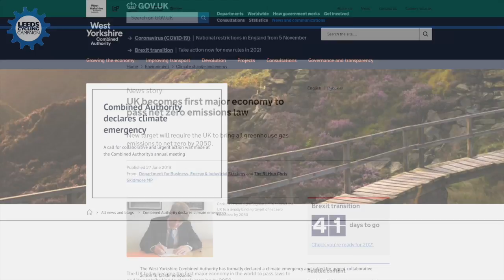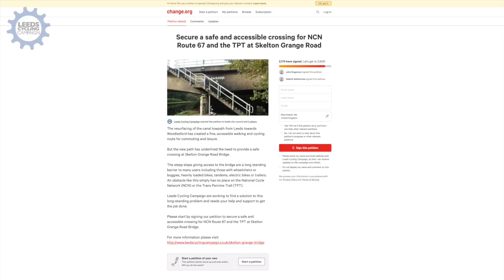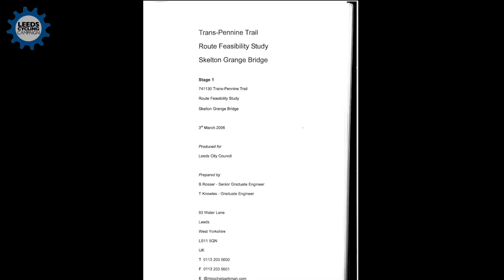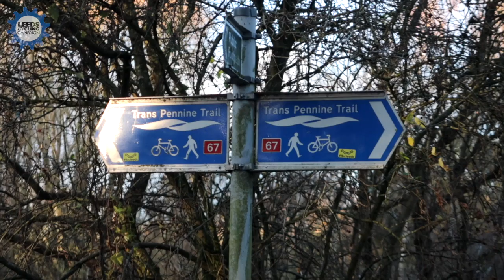Step up to improve Skelton Grange bridge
Leeds Cycling Campaign has released a new film highlighting the need for urgent action to provide safe access for cyclists, runners and walkers to the Aire and Calder canal at Skelton Grange Road Bridge.